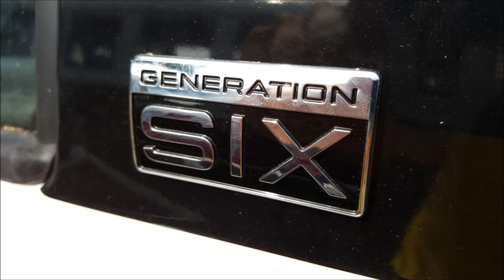Volkswagen six generation T6 Multivan, Caravelle, Transporter. 2015-2016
six generation